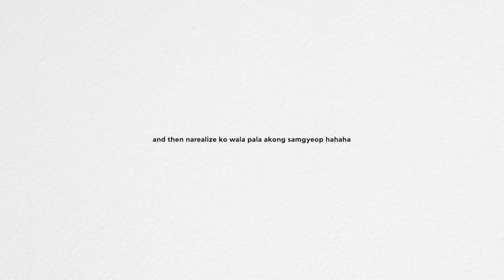VLOG • Life Lately, Grocery at Korean Mart & Trying Matcha Latte 🫐🌱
Instagram › @RyVlsco
Twitter › @RyVlsco